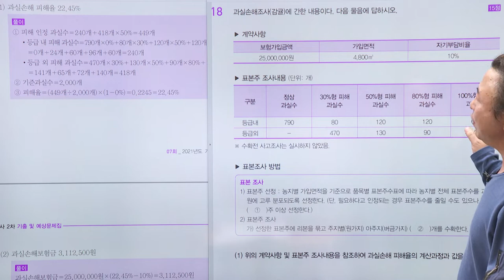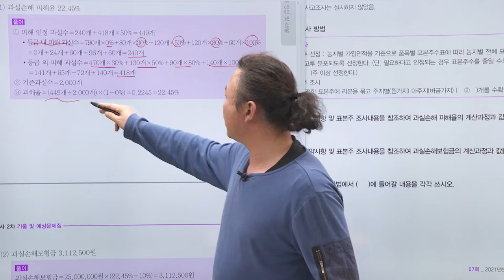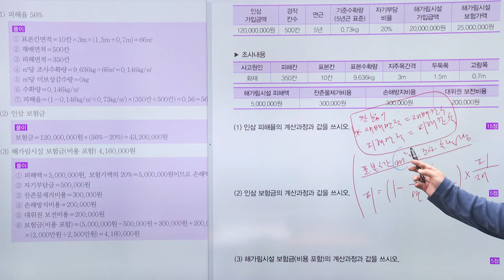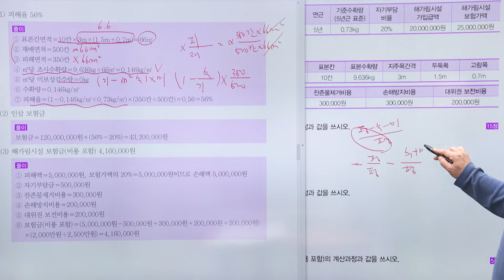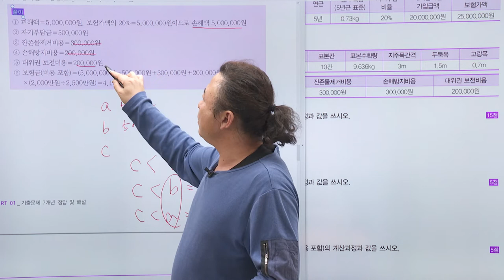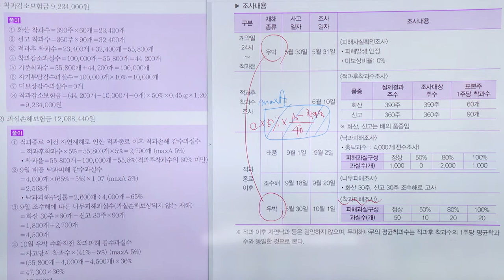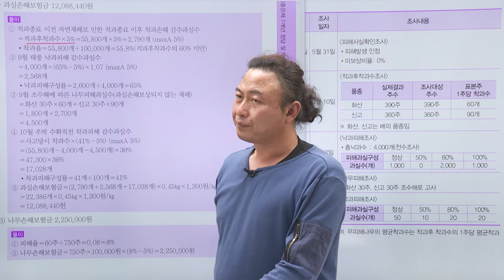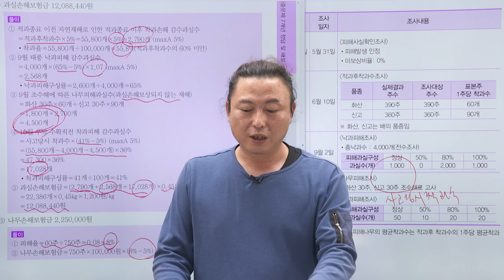손해평가사 2차 기출문제해설 (감귤/인삼)